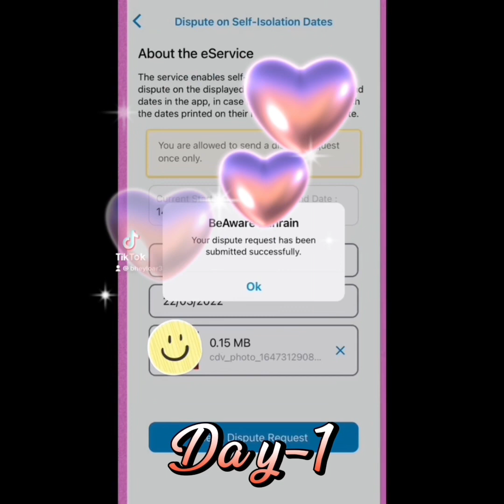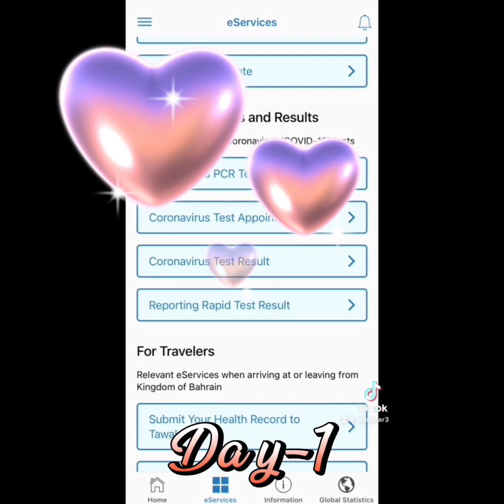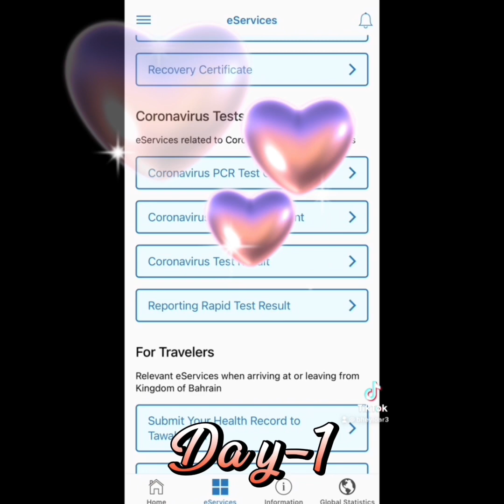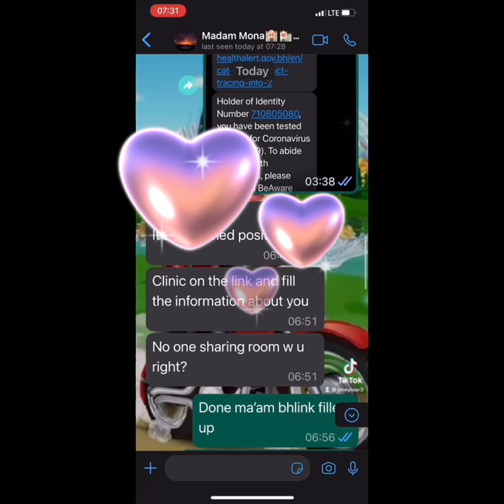positivevibes day-1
Para sa pamilya laban tayo guys mga ka ofw anuman trials darating sa buhay huwag matakot lakas ng loob at tibay tuloy ang buhay manalig lang lage ating panginoon 🙏